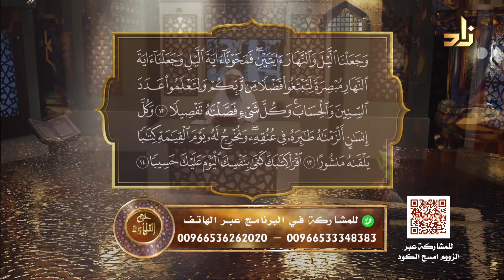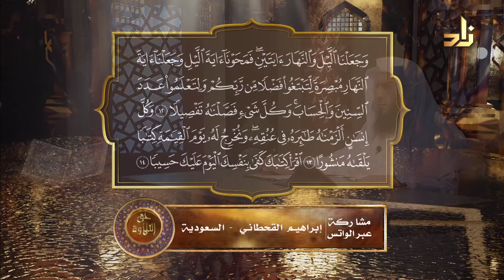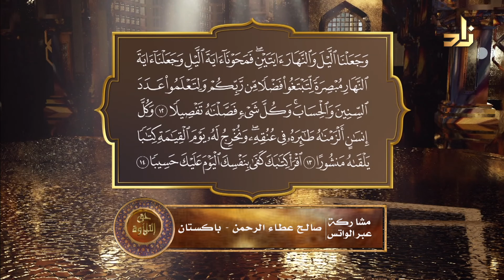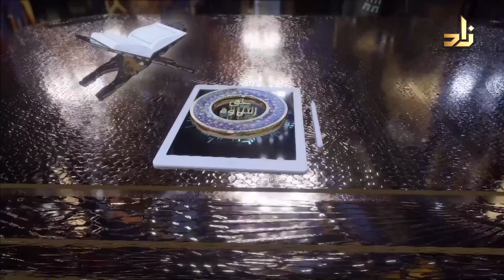سورة الإسراء الآيات من 9 _ 14 || حق التلاوة || الشيخ المقرئ لطفي بن أحمد المؤذن || الحلقة| 10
حق _التلاوة#سورة_الإسراء_الآيات_من_9_14